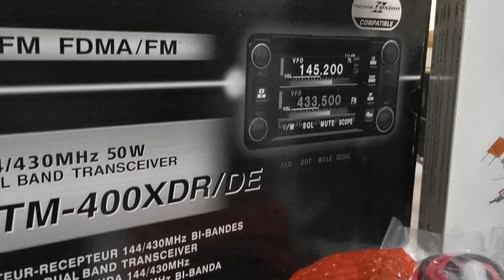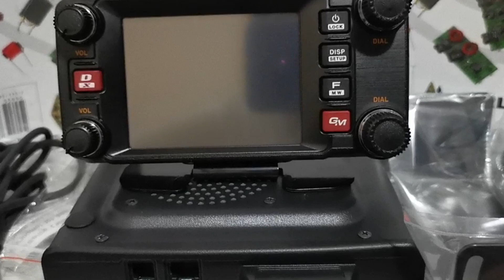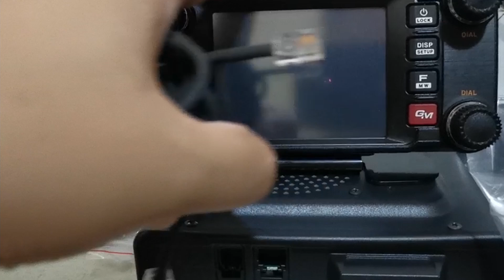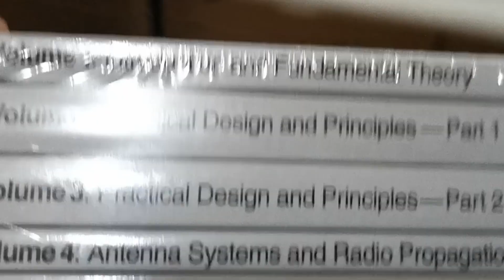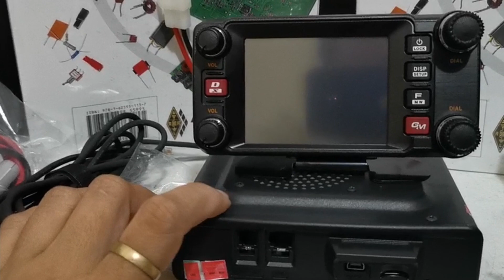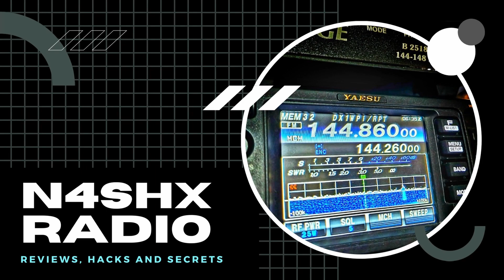FTM 400 Raffle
FTM400 RAFFLE Mechanics
Grand Price : 1 FTM400
Consolation Price:
• ARRL 2020 Manual Book Set (2 piece to be drawn)
• Cignus UV-86 (3 units to be drawn)
Mechanics
1. 1 Winner of the Grand Price FTM400XDR
2. 2 Winners of ARRL 2020 Manual Book Set
3. 3 Winners of Cignus UV-86 Radio
4. 1000 php / Raffle Entry (50 Slots)
a. Interested Participants will reach out to Nash Casten for join the raffle
b. Participants will be added to a Facebook Chat Group where they can choose their chosen number(s)
c. Numbers choices will be first come first served
d. NO PAYMENTS WILL BE ASKED FROM THE PARTICIPANTS UNTIL WE ARE ABLE TO FILL ALL 50 SLOTS.
e. Payment will only required 2 days before the Raffle Draw
f. There is no limit in the number of slot purchased, the more slots the more chances of willing.
g. None-Payment means removal of your name from the raffle and opening your slot to other interested parties.
5. Raffle Schedule
a. Tentatively we are looking at the October 16, 2021 for the Raffle Draw otherwise we will draw the items on October 30th of 2021
b. The Raffle will be broadcasted via Facebook live on the N4SHX Radio FB Page.
6. Raffle System
a. The Name of the participants for the raffle will be encoded on an Excel file together with their corresponding names and numbers, uploaded in a View Only Google Sheet for security purposes, likewise a screen shot will be published of the Final file on N4SHX Radio FB Page for transparency.
b. We will be using as our tool to draw the raffle.
c. PLEASE TAKE NOTE THAT WINNERS CAN ONLY WIN ONCE!!! (Meaning if you win any consolation price your number entry will automatically be removed from the system)
7.  Claiming Your price
a. Winners will be contacted via SMS/Phone Call/FB Messenger regarding claiming their price.
i. Metro Manila
ii. Pampanga
iii. Bulacan
iv. Pangasinan
c. Other Locations please coordinate with “Nash Casten” when claiming your item.
8. Portion of the proceeds will be used for purchasing Handheld radios for a civic group in Pangasinan.